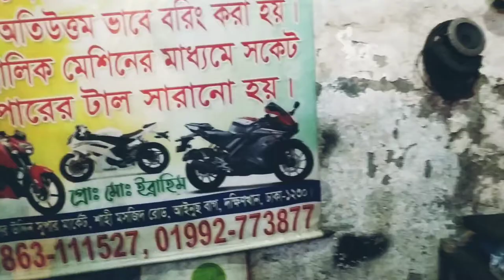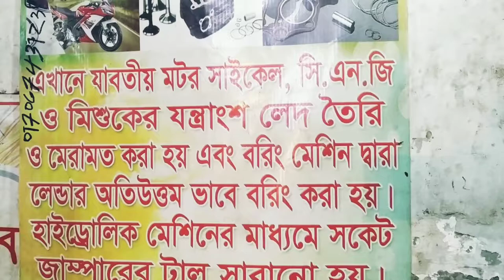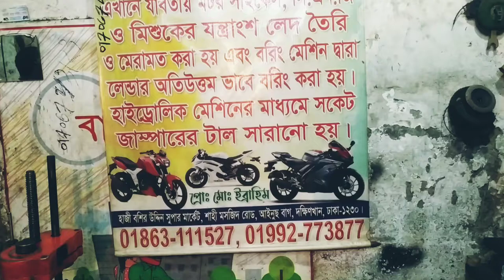উত্তরায় কোথায় ভালো লেদের কাজ করাতে পারেন|| অল্প খরচে মনের মত কাজ করানোর জায়গা||Tourfreak Vlog-11